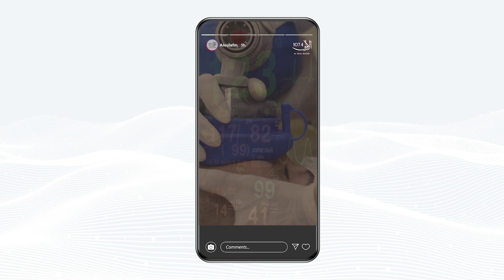يا قو قلبك - طب طوارئ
يا قو قلبك
ويا سالم محمد
برنامج يعرض  لوظائف معينة تتطلب مواصفات  معينة لمن يعمل بها ، قد نرى من يعلمون بها  -أقوياء
قلوب- بعيدين عن العواطف الإنسانية  إلا أنهم في الحقيقة لايقومون بهذه الاعمال إلا بدافع إنساني  حتى وإن بدا ما يقومون به بالنسبة لنا قوة قلب ،

يستعرض ضيوف الحلقات بعض يومياتهم الوظيفية  وما يمرون به من  مواقف صعبة في عملهم تتطلب الثبات   وتنحية العواطف  وتغليب الوعي  والعقلانية حتى يتمكنوا من أداء عملهم بالطريقة الأمثل  .

من المهن التي  نستعرض بعض القصص والمواقف الواقعية لمن يعملون بها :

-مغسل موتى  – ممرضون من العناية المركز – طبيب طواريء – طبيب أورام سرطان –دفاع مدني – إنقاذ بحري – قاضي –

مسؤول في المؤسسات العقابية –معالج إدمان –طيب شرعي – شرطي من قسم الحوادث المرورية – وغيرها